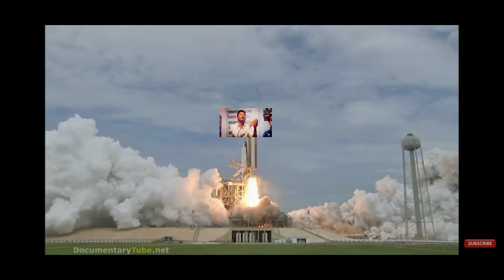BIKI ROASTER VS 4K GAMING NEPAL|BIKKI ROASTER ANGRY|SUSHANT SHOUTS|Ft.Nana Bhai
BIKI ROASTER VS 4K GAMING NEPAL|BIKKI ROASTER ANGRY|SUSHANT SHOUTS

 @4K Gaming Nepal   @BiKi RoasTer.

4k gaming nepal, 4k gaming nepal vs biki roaster, biki controversy

4k gaming nepal
biki roaster
biki live
4k gaming nepal vs biki roaster
biki roaster vs 4k gaming nepal
biki roaster got roasted
biki roaster roasted
4k Vs Biki
Sushant Shouts
Sushant
Shouts
biki controversy